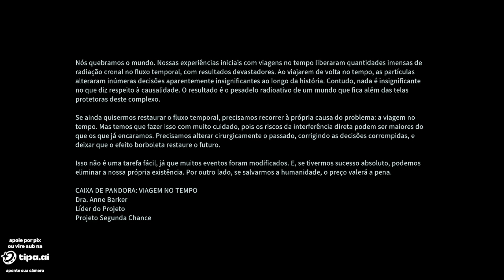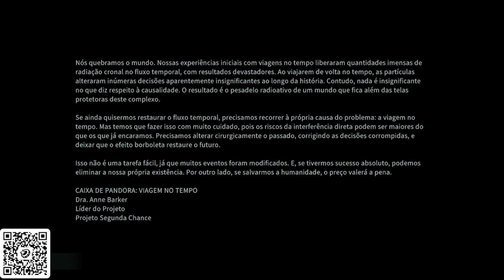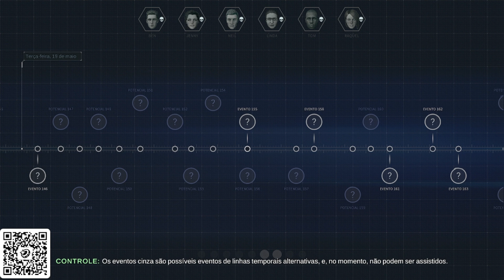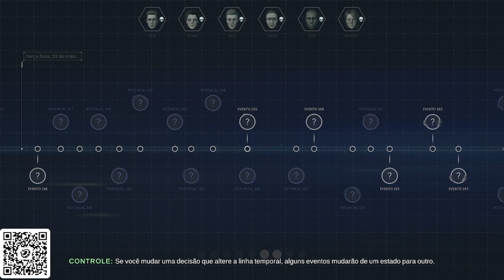Eternal Threads - Epic Games - PC Gamer - Gameplay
Gameplay do jogo Eternal Threads lançado na loja Epic Games e foi adquirido de graça, veja eu jogando este game no PC Gamer

Epic Games - paulonanet
XBOX - pcdopaulo84
Origin - pcdopaulo
Uplay - pcdopaulo